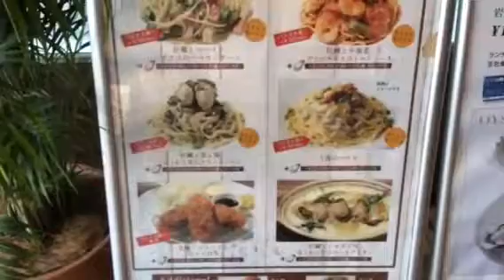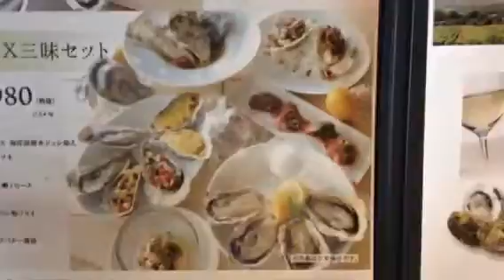【社会人サークル 東京】上野のオイスターテーブル予定→渋谷に変更です